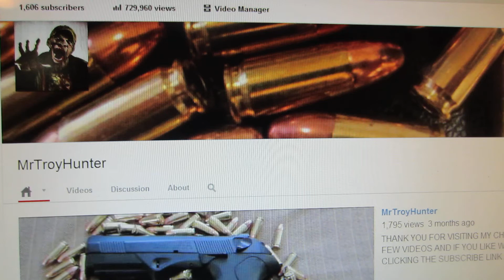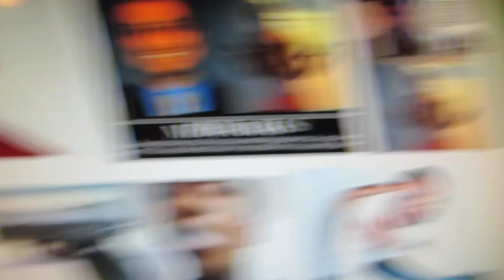George Zimmerman Is He Guilty Or Innocent Part 1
This is my opinion on what happened that night that George Zimmerman shot and killed Trayvon Martin and why I think George Zimmerman should be found not guilty. murder,trial, innocent, self defense, stand your ground, hoodie, Skittles, 9mm pistol,